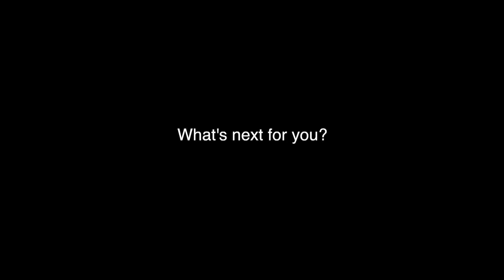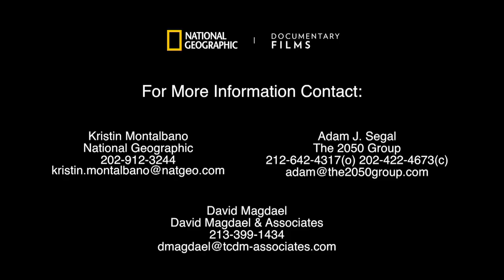Science Fair || Kashfia Rahman Soundbites || SocialNews.XYZ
Watch Science Fair Kashfia Rahman Soundbites

Hailed by critics as "immensely likeable," "brilliant and quirky" and an "ode to the teenage science geeks on who our future depends," and winner of the audience award at Sundance and SXSW, National Geographic Documentary Films' Science Fair follows nine high school students from around the globe as they navigate rivalries, setbacks and, of course, hormones, on their journey to compete at The International Science and Engineering Fair. As 1,700 of the smartest, quirkiest teens from 78 different countries face off, only one will be named Best in Fair. The film, from Fusion and Muck Media and directed by the DuPont Award-winning and Emmy-nominated documentary filmmaking team Cristina Costantini and Darren Foster, offers a front seat to the victories, defeats and motivations of an incredible group of young men and women who are on a path to change their lives, and the world, through science.

Directors: Cristina Costantini, Darren Foster
Writers: Cristina Costantini, Darren Foster